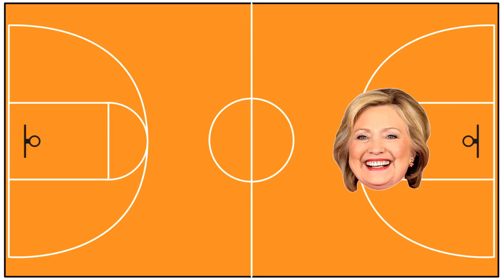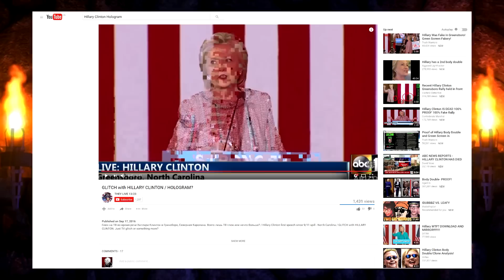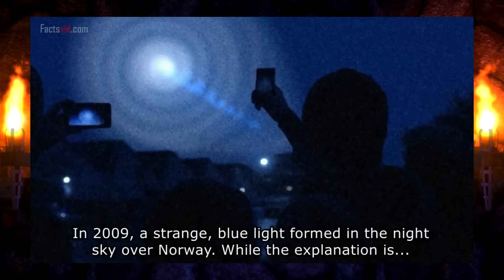Is Hillary a Hologram?